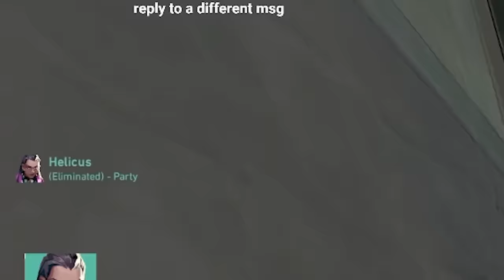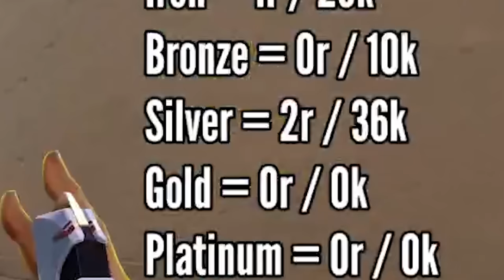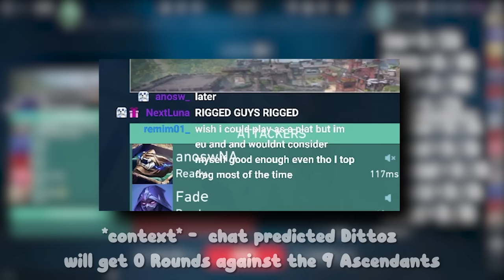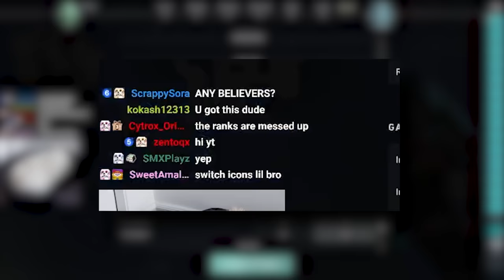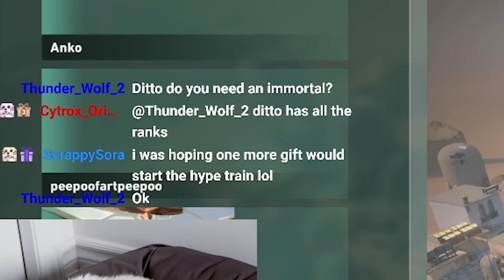1 of Every Rank VS 9 Ascendants! - (Can anyone do it?)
Valorant: 1 of Every Rank VS 9 Ascendants! - (Can anyone do it?)
➡️ Wanna join our games?
➡️ In-game name: Dittozkul
➡️ Nickname: Dittoz